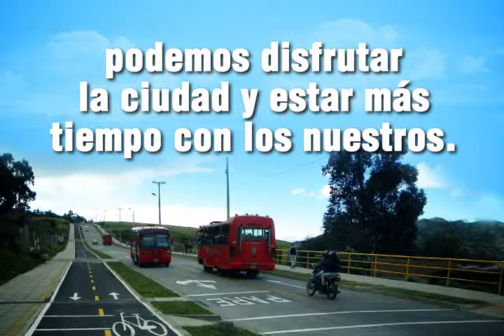El Plan de Ordenamiento Territorial busca mejorar la movilidad de sus habitantes.